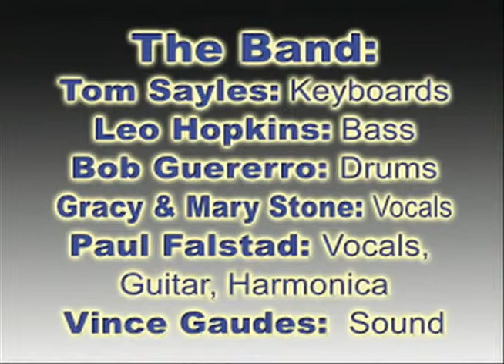Copy of Why by Paul Falstad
Why.

The moving new music video by Paul Falstad.
Recorded live at Our Savior's Lutheran Church in Long Beach, CA.

Raw. No frills.

This powerful, folk rock song features Paul's ragged, but urgent harmonica and simple, but touching lyrics.

The Band:  Tom Sayles: keyboards;  Leo "Thunder" Hopkins: bass;  Bob Guererro: drums;  Mary & Gracy Stone: background vocals;  Paul Falstad: vocals, guitar, harmonica;  Vince Gaudes: sound.

Produced, Written, Performed and Edited by Paul Falstad.

Special thanks to:  Pastor Jim Proper.